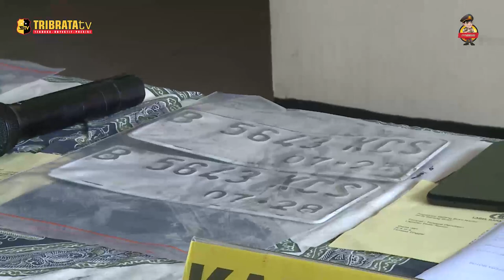POLSEK MEDAN SATRIA UNGKAP KASUS 2 ORANG PELAKU CURANMOR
Polsek Medan Satria Kota Bekasi menggelar press realese kasus curanmor yang terjadi di wilayah kecamatan Medan Satria Kota Bekasi pada hari kamis 10 Oktober 2023.

Kapolsek Medan Satria Kompol Nur Aqsha Nurdianto bersama Kasie Humas Polres Metro Bekasi Kota Kompol Erna Ruswing Andari memberikan keterangan kepada awak media terkait kasus curanmor tersebut.

Sebanyak 2 pelaku telah diamankan oleh anggota Polsek Medan Satria, B-H 20 Tahun dan R-Y 19 Tahun beserta barang bukti 3 unit sepeda motor, kunci pas dan kunci letter T.

JOURNALIST IQBAL
EDITOR IQBAL